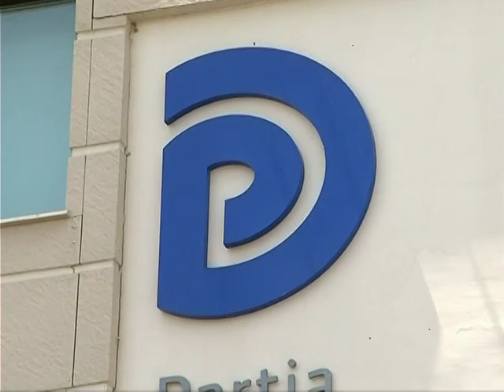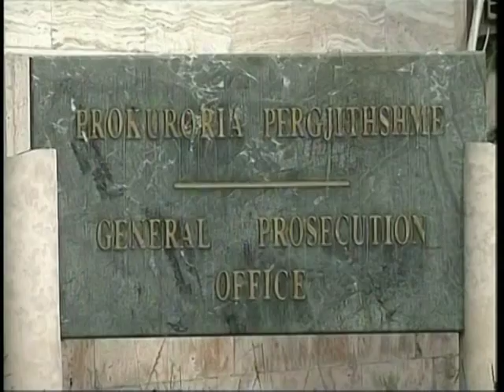PROFIL I OLLDASHIT NJERIU QE NGA GAZETARIA TASHME TENTON TE MARRE PARTINE LAJM